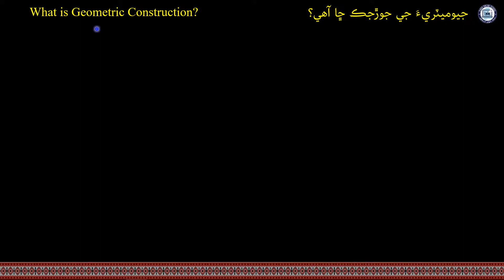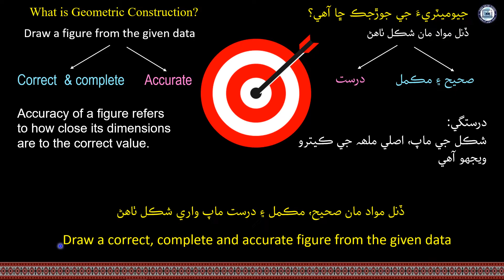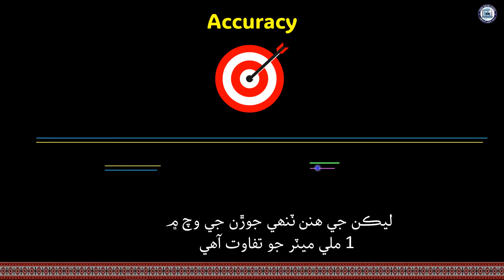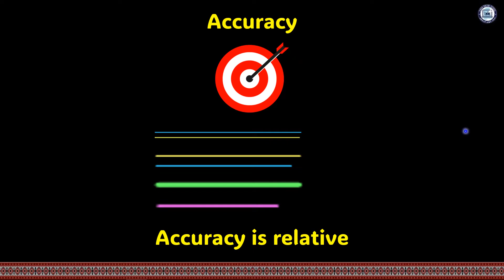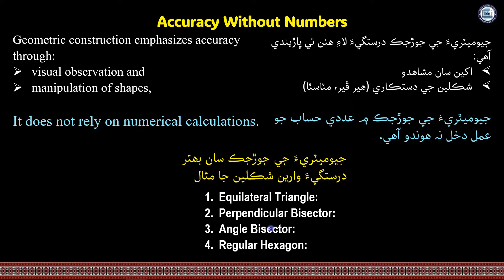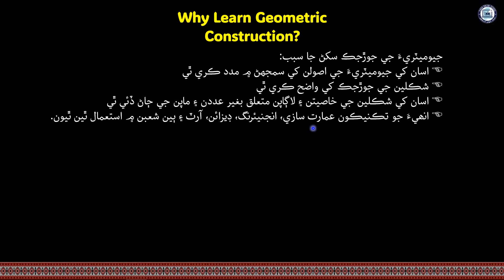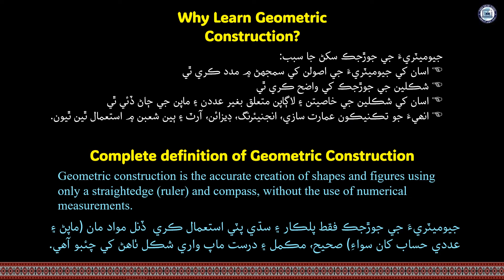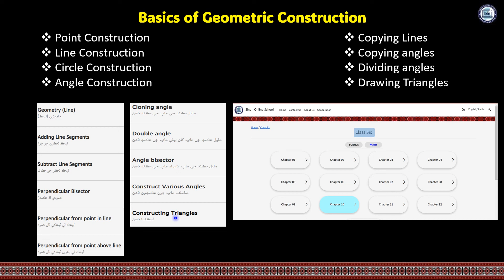Geometric Construction| Mathematics Class 7| Unit 11| Lecture 1| by Nana Abid| Sindh Online School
Lecture 1. Geometric Construction
Mathematics Class 7
Unit 11